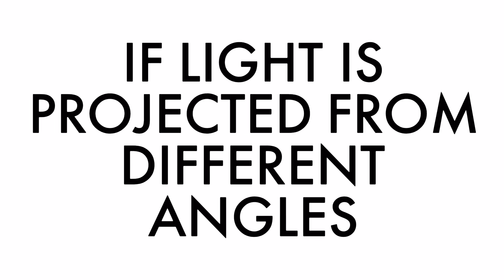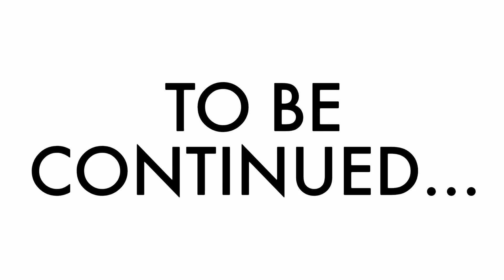PAINTINGS / SCULPTURES - Gaston Charó - HIGH RELIEF - CUBISM - EXPRESSIONISM - SURREALISM - ART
Gastón Charó Gallery
5th avenue, between 6 and 8 street
Playa del Carmen, México.